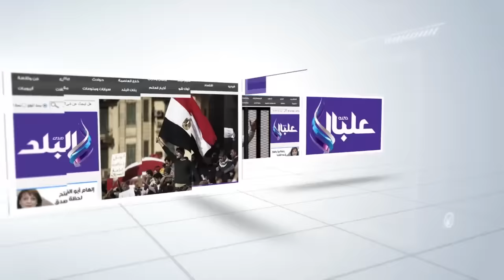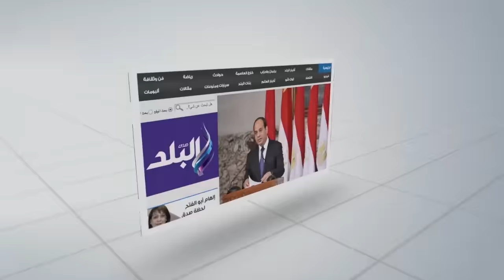صدى البلد | الشاب خالد خلال حفل إطلاق كليبه"وحدة وحدة": الله يحمي الأمة الإسلامية